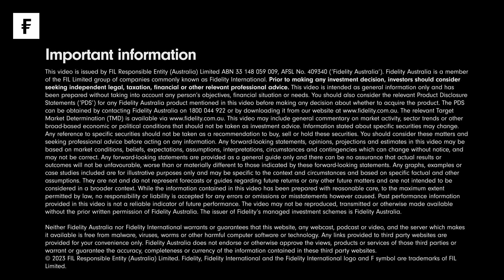Our engagement | Major garment factory in Bangladesh for workers' welfare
The welfare of factory workers is a key pillar of sustainable fashion, which we support through engaging garment retailers and their suppliers. We recently travelled to Bangladesh to see what the on-the-ground living and factory working conditions are like for the world’s No. 2 exporter of ready-made garments.